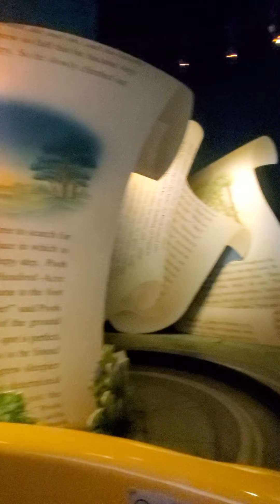Adventures of Winnie the Pooh At Magic Kingdom